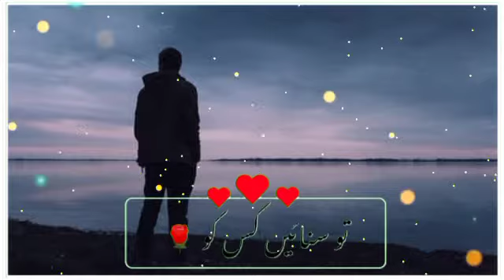New Sad Shayari Ringtone 2020 Mp3/Sad Song Ringtone/Bewafa Shayari Ringtone/Dialogue Ringtone#hindi​